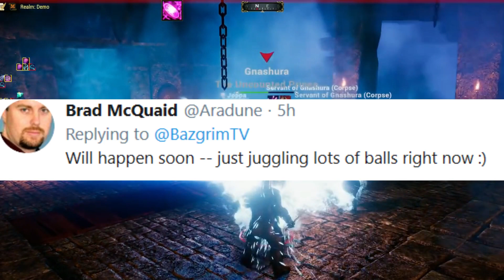PANTHEON Big News for July Newsletter Incoming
What have they got "COOKING" for July.. Let's discuss!

Become a MEMBER of the Nathan NAPALM channel today by clicking this link and JOINING up!!